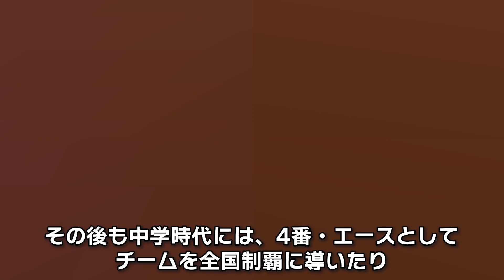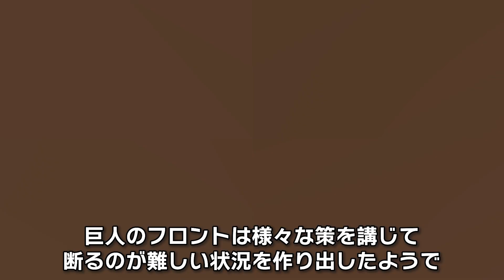【黒いドラフト】高橋由伸が巨人から12億円を5年間の分割払いで買収された悲劇の野球人生に驚きを隠せない【プロ野球】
”悲劇の天才”

このような呼ばれ方をプロ野球ファンからされていたのが、
読売ジャイアンツで選手、監督として活躍した高橋由伸です。

そんな高橋はプロ入り前からプロ入り後までの期間を
巨人と父親の手によって、様々な不運を背負わされることになったようなのです。

そこで今回は巨人ファンから愛された高橋が巨人と
どのような関係にあったのかをご紹介します！